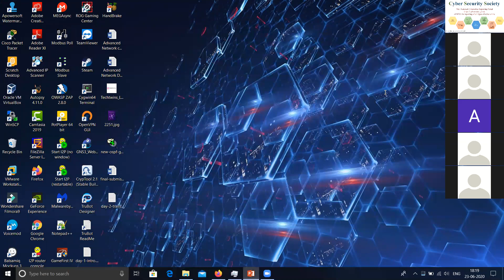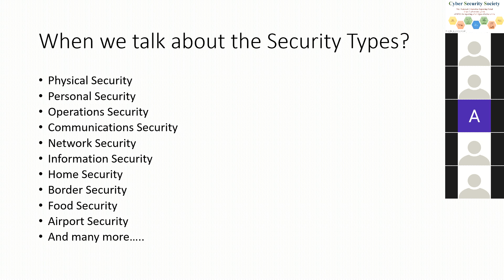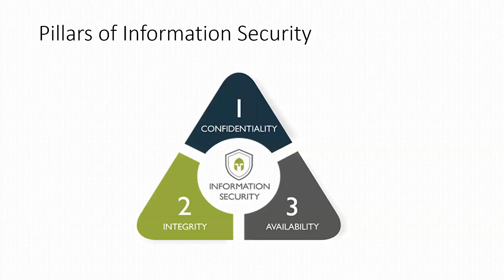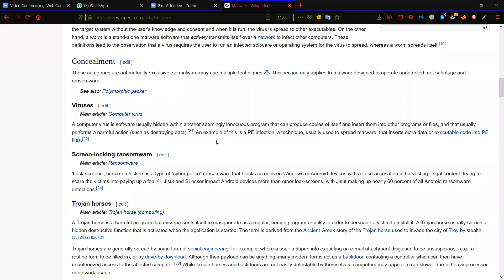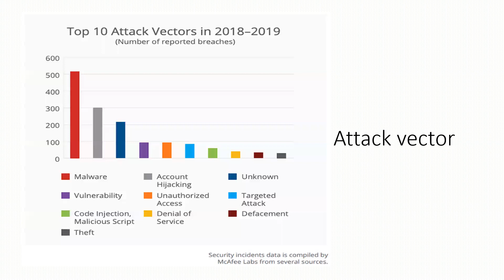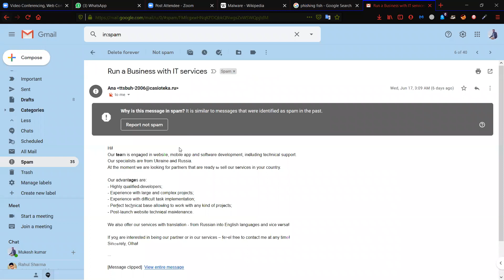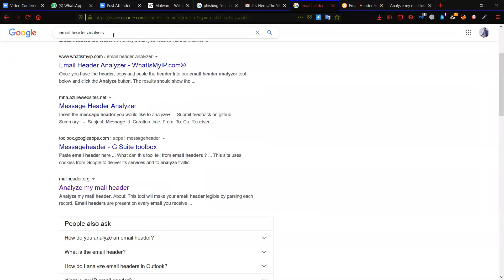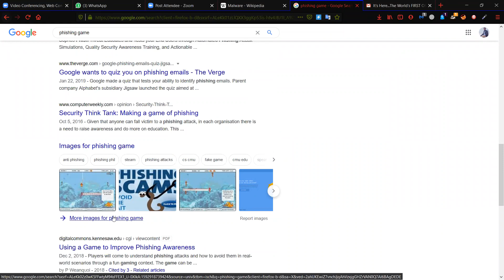Ethical Hacking overview (part-1)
Overview of Ethical Hacking | Cyber-Crime | law | career in Cyber Security
June - 18 July 2020 Jointly organised by Ordnance Factory Institute of learning(Ministry of Defence and Govt. of India) And Cyber Security Society (NGO) U.P.
Day -2 Lecture on " Overview of Ethical Hacking"
Speaker: Mukesh Kumar Rao(Co-founder at Techwins LLP and Cyber Security Researchers at Cyber Security Society)